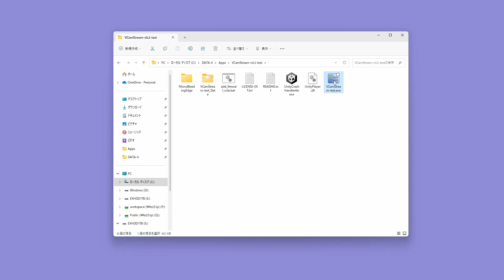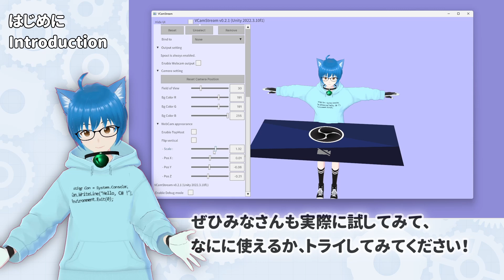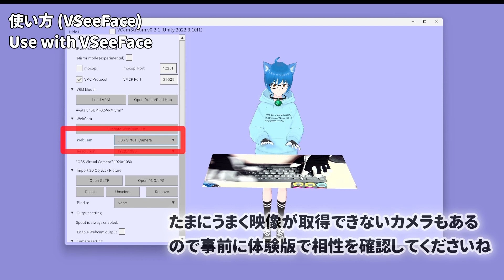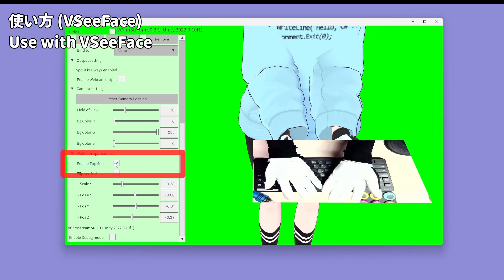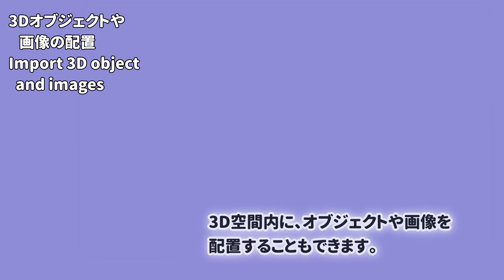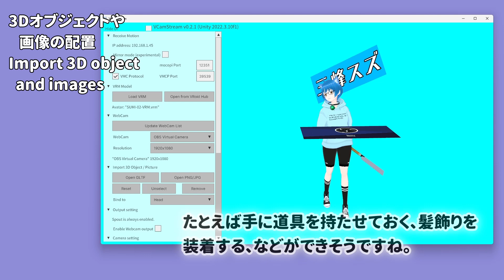VCamStream でバーチャルと実写を融合しよう！【自作配信アプリ】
実写映像とアバター表現をつなぐ VCamStream というアプリを作りました！ 手元カメラのある作業配信などに役立つと思います！

チャプター：
00:00 動作のようす
00:27 はじめに
01:06 BOOTHショップで頒布中
01:51 VSeeFaceと使ってみる
03:36 mocopiと使ってみる
04:22 3Dオブジェクトや画像を取り込む
05:09 まとめ